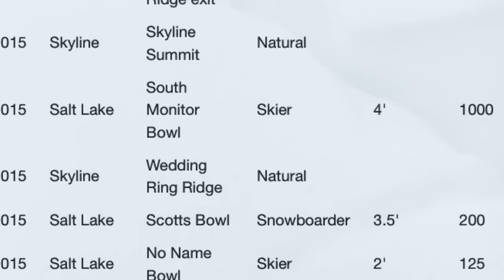Current Avalanche conditions Dec 21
Snow and Avalanche conditions